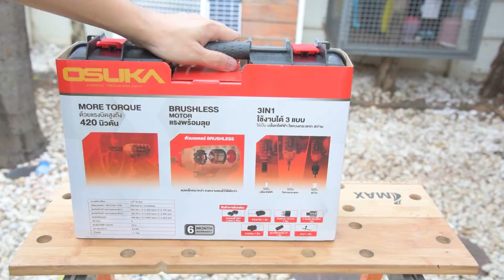บล็อกไร้สาย OSUKA รุ่น OSID-520 ไร้แปลงถ่าน รุ่นอัพเกรด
0:00 intro
0:20 แกะกล่อง
1:34 คุณสมบัติ
2:22 ทดสอบ
3:44 ข้อดี